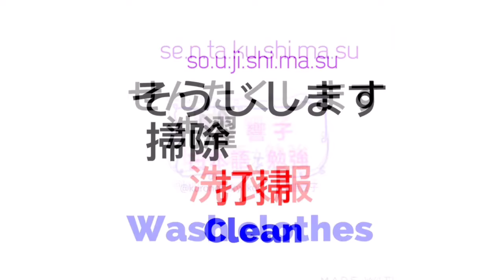日文教學 | 大家的日本語 | 日語自學 | JLPT | WORDS 65 [黑貓響子]